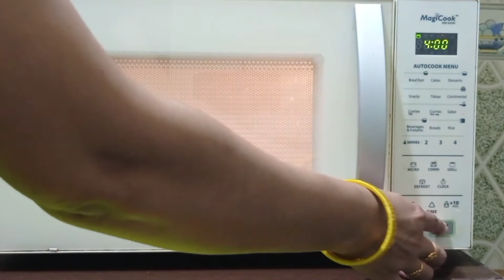How to boil potatoes in microwave | boil potatoes in 5 min | easy way to boil potatoes | Ameerah's